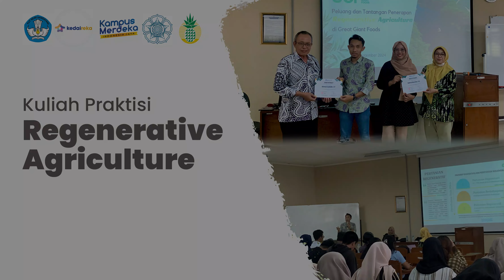Agriculture Berbasis Gama Umami untuk Peningkatan Kualitas Lingkungan PT Great Giant Pineapple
Implementasi Regenerative Agriculture Berbasis Rumput Gama Umami dan Chicory untuk Peningkatan Kualitas Lingkungan di PT Great Giant Pineapple Lampung merupakan kegiatan Matching Fund yang di danai oleh Kementerian Pendidikan, Kebudayaan, Riset dan Teknologi serta mitra PT Great Giant Pineapple. Tim dalam kegiatan ini diantaranya :
1. Prof. Ir. Nafiatul Umami, S.Pt., MP., Ph.D., IPM., ASEAN Eng (Fakultas Peternakan,UGM)
2. ⁠Liman, S.Pt., M.Si. (Fakultas Pertanian, Universitas Lampung)
3. ⁠Bayu Dwi Apri Nugroho, STP, M.Agr., Ph.D. (Fakultas Teknologi Pertanian, UGM)
4. ⁠Nasih Widya Yuwono, S.P., M.P. (Fakultas Pertanian UGM)
5. ⁠Dr. Ir. Agussalim, S.Pt., M.Sc., IPM., ASEAN Eng. (Fakultas Peternakan, UGM)